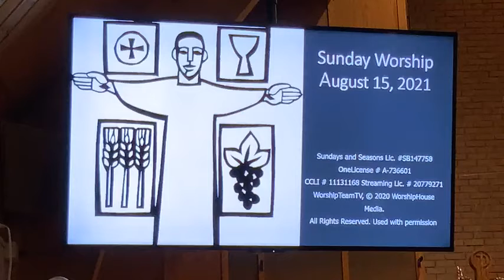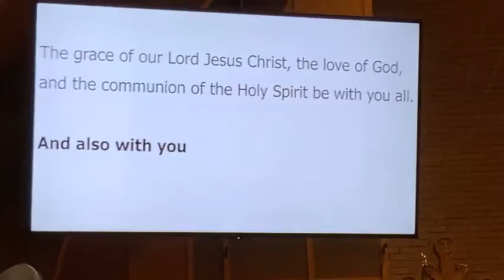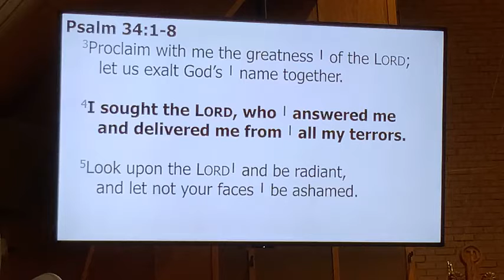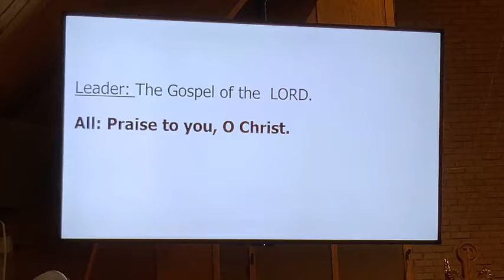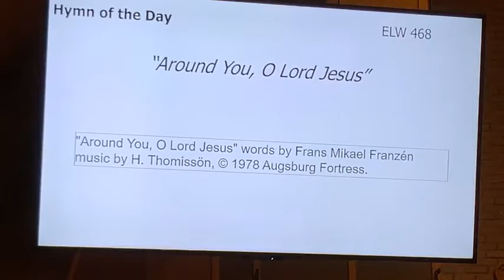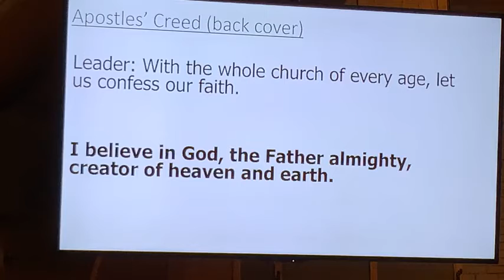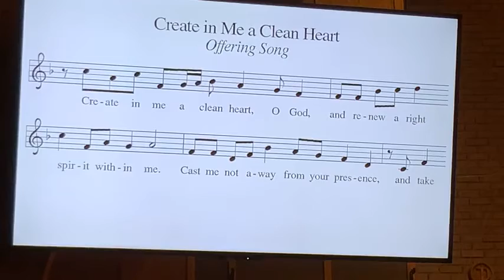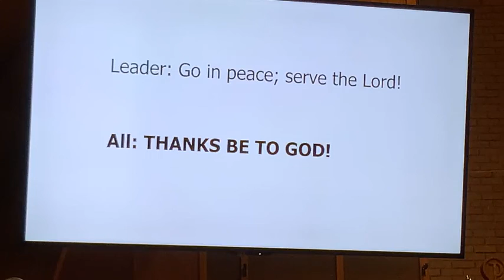Worship with Redwood Central Lutheran Parish - August 15, 2021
Copyright permission through:
Sundays and Seasons License # SB147758
OneLicense # A-736601
CCLI # 11131168
CCLI Streaming License # 20779271